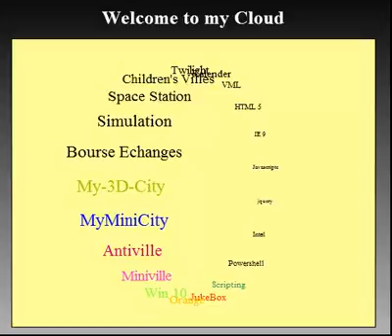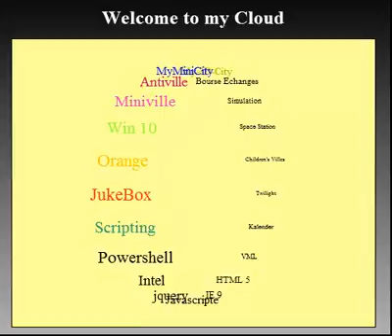My Cloud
Description